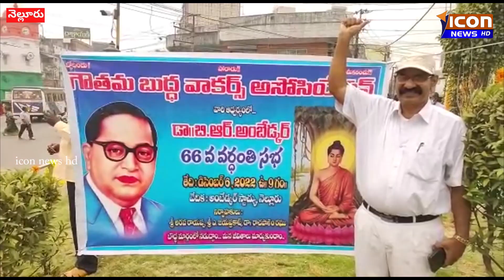ICON NEWS// అంబేద్కర్ వర్దంతి సందర్భంగా పూలమాలలు వేసి ఘనం గా నివాళులు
ICON NEWS// అంబేద్కర్ వర్దంతి సందర్భంగా పూలమాలలు వేసి ఘనం గా నివాళులు Icon news Hd, Nellore News. AP News, Telugu News, Nellore Politics,